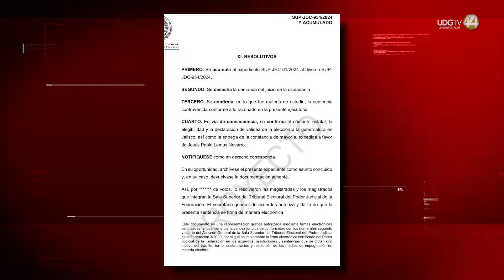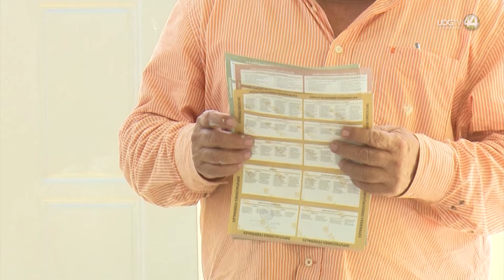Magistrado federal revela que su proyecto de sentencia donde le da el triunfo a Pablo Lemus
El magistrado federal electoral Felipe Alfredo Fuentes Barrera publicó su proyecto de sentencia donde desecha el recurso de impugnación presentado por Claudia Delgadillo, ex candidata de la coalición Sigamos Haciendo Historia que encabeza el partido Morena, y le da el triunfo a Pablo Lemus Navarro. Falta de ser votado y de obtener mayoría en el pleno de la Sala Superior del Tribunal Electoral del Poder Judicial de la Federación.